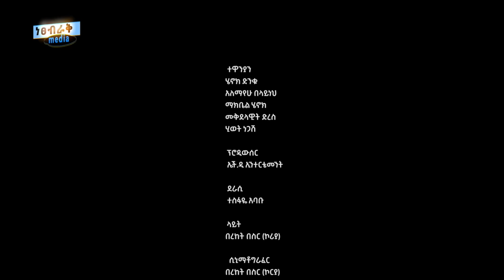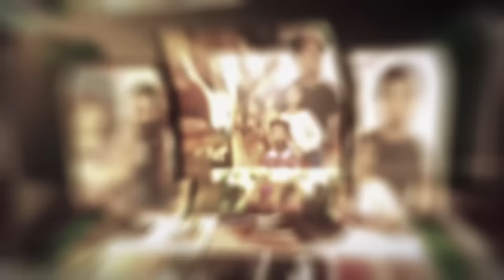እኔ ልሙትልሽ - Ethiopian Movie Ene Lmutelesh 2023 Full Length Ethiopian Film Ene Lemutelesh 2023